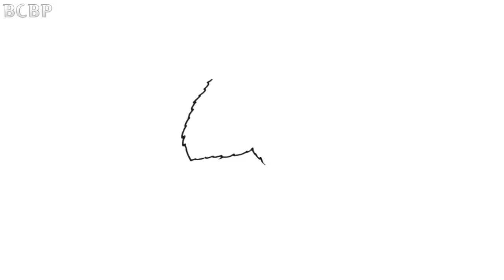How to Draw Colorful Lion | Drawing and Colouring for Children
Animals coloring pages for children. Drawing a lion for kids.